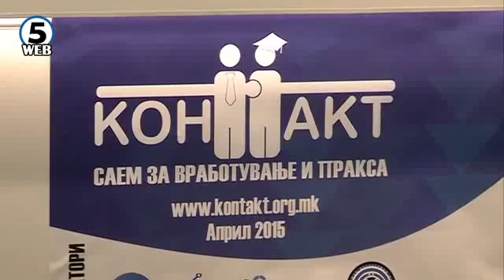Отворен саемот за вработување и кариера „Контакт 2015“